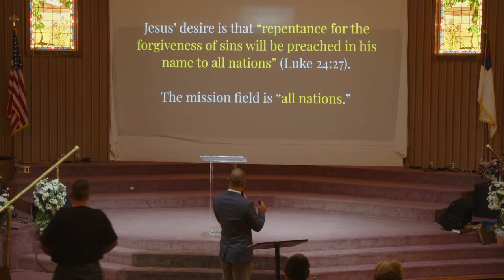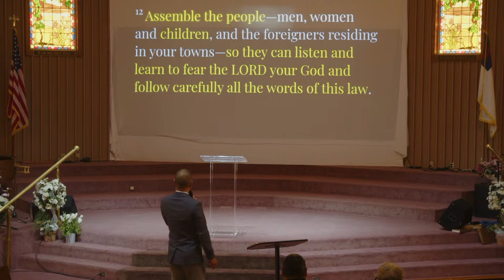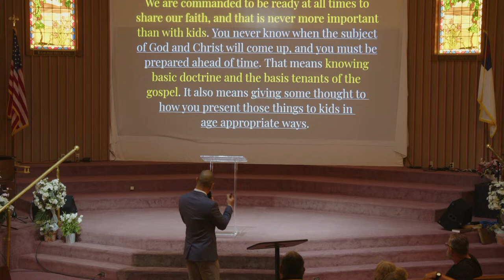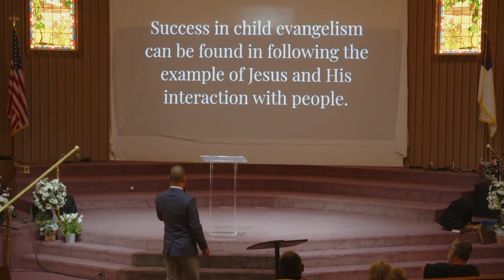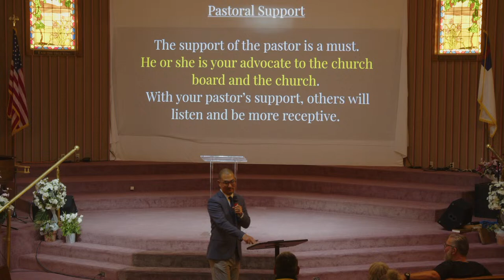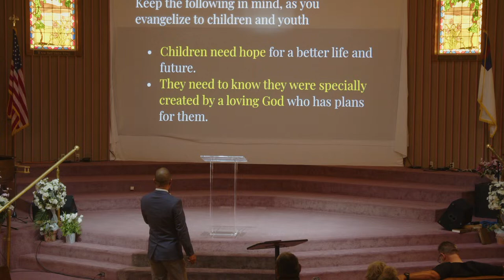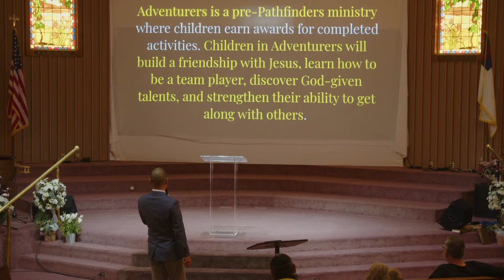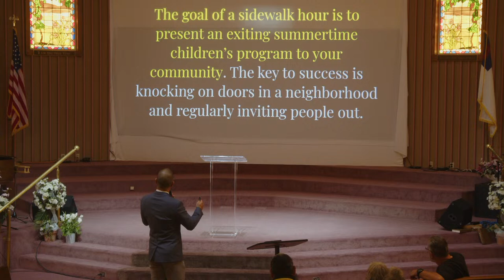Master Guide Lectures by Pastor James Uyeda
Hemet Seventh-day Adventist Church Live Stream
Saturday, March 9, 2023

STREAM
Hemet SDA Church's YouTube Live Saturday mornings starting at 10:45 am (PT).

for your continued support. Help us continue our mission to create meaningful content.